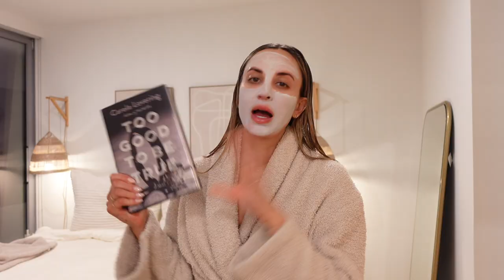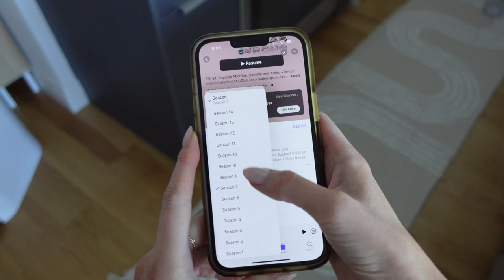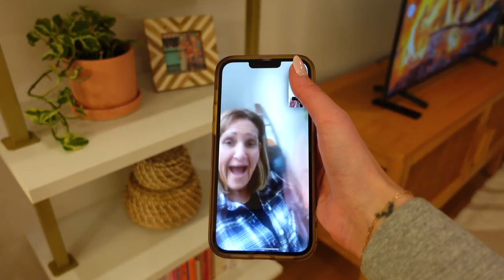2023 Reset Routine Vlog: healthy & productive weekend in my life in NYC! Clean, meal prep & workout!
First reset routine vlog of 2023 ✨ spend a healthy & productive weekend in my life in NYC with me ⚡️ cleaning my newyorkcity apartment, getting organized, going to a workout & all of the healthy meal prep!

LINKS👇🏼

✨Kitchen:
Juice Glass

Vegamor Shampoo
Vegamor Conditioner
Vegamor Hair Serum
Facial Spray